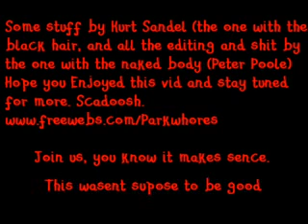Parkwhores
Torquay Parkwhores